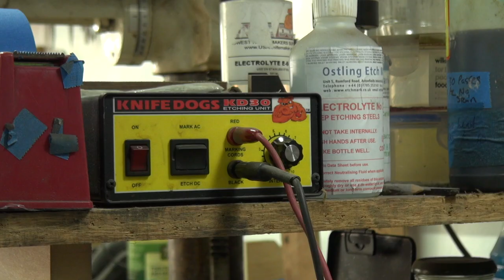New Knife Design: The Thorn (Work-in-Progress Wednesdays)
This week Ben shares a new knife: The Thorn. He discusses the creation and design and shows some of the processes that go into creating the blade, including cryoquench, sandblasting, etching, CO2 lasering and heat treatment.